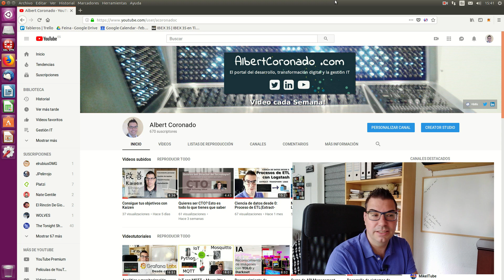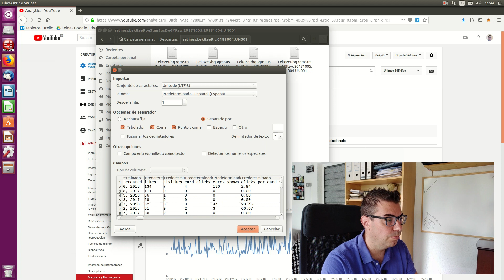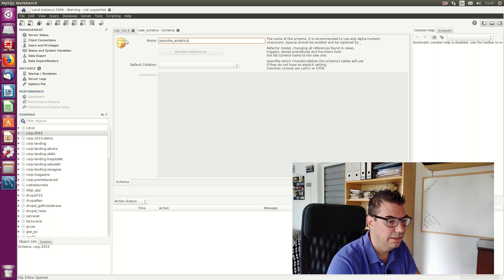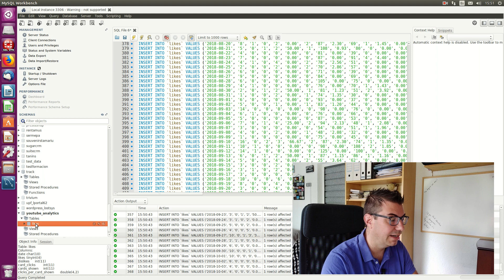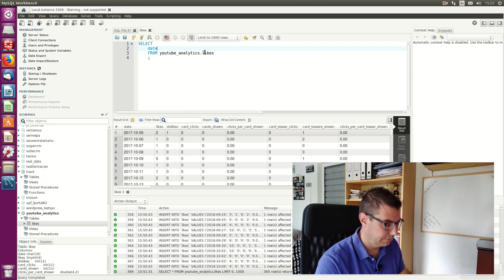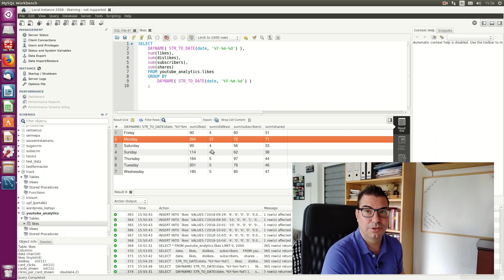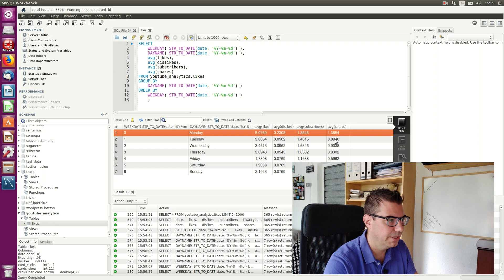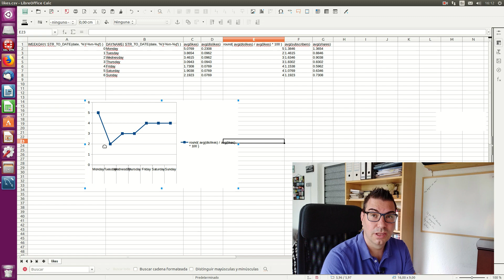DATA SCIENCE DESDE 0: Introducción al análisis de datos con Mysql/MariaDB